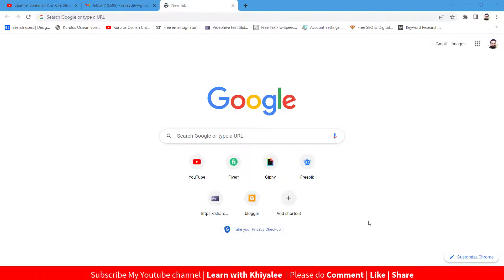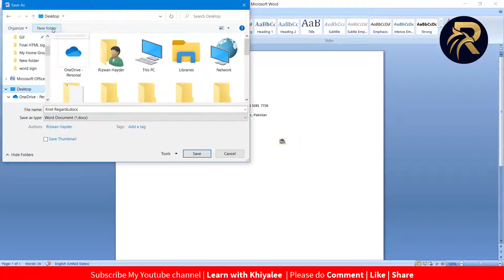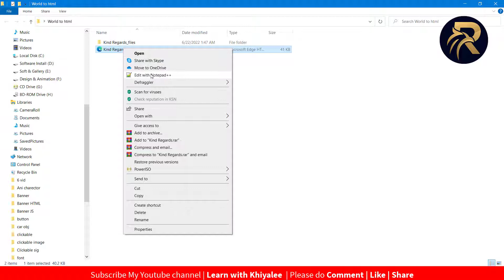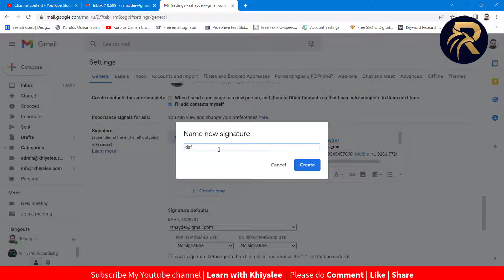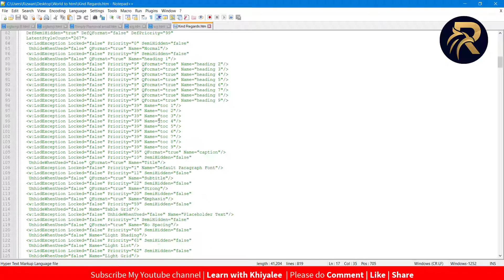How to Get HTML Code From Gmail Existing Signature | How I Edit Old Html Email Signature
Welcome to this video where we will learn how to get HTML code from an existing Gmail signature. The client demands their old Gmail signature HTML code, but they don't have the HTML file. In this situation, we can ask the client to open their Gmail signature in a new message and copy it using Ctrl+A. Then, paste the signature into a new Microsoft Word document and send it to us.

In this video, we will show you how to access the Gmail signature, copy it into a new Microsoft Word file, and then save it as an HTML file. We will also show you how to get the HTML code from the saved HTML file.

To save the Word file as an HTML file, we will create a new folder on the desktop and save it in that folder. Then, we will choose the "webpage HTML" format and save it. To get the HTML code, we will open the HTML file in Notepad++ or simple Notepad, select all, and then copy the code. We will then create a new Text Document file and paste the code into it.

After getting the HTML code, we can edit it to add or replace elements like logos, names, emails, and phones. Finally, we will demonstrate how to use the copied signature by opening the signature file, selecting all, copying it, and pasting it into the Gmail signature.

Link your website and earn from Ads.